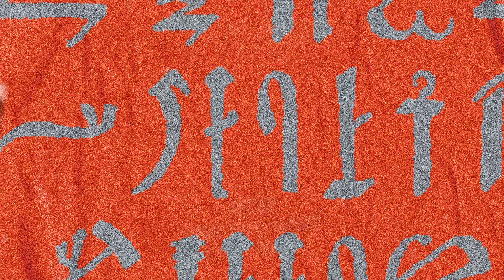yetep - What Do U Want (feat. Sara Skinner) | COPYRIGHT FREE MUSIC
New Artists. New Sounds. New Noise.
Curated by Steve Aoki & the Dim Mak Crew.

Scroll down ↓ for details on how to use this song copyright free on YouTube and Twitch.

Incorporating elements of dubstep and trap, Seattle’s Quackson brings the low end sounds to mind-warping frequencies on his New Noise debut “Run It.”

HOW TO USE THIS SONG COPYRIGHT FREE:
This song is free to use only for INDIVIDUALS in their user generated content (UGC) on YouTube & Twitch (both live streams and videos). In exchange for the use of the song, we REQUIRE that you tag the below info in your content.

YouTube users please copy and paste the below into your video or live stream’s “About” section.

Song Credit:
yetep "What Do U Want (feat. Sara Skinner)" (Copyright free music provided by New Noise)

Twitch users please make sure to:
Use a Music Scroller that displays the artist and song title.
Upload this banner to your “About” section and link it to the New Noise YouTube channel

If you are a business, brand, corporation, or any other kind of commercial entity wishing to use this song in any capacity, you will need to secure a license by contacting

Copyright free music only works if the people using it support the artists and the channels that deliver this great music to you. Please make sure to support the New Noise community!

- The Dim Mak Crew